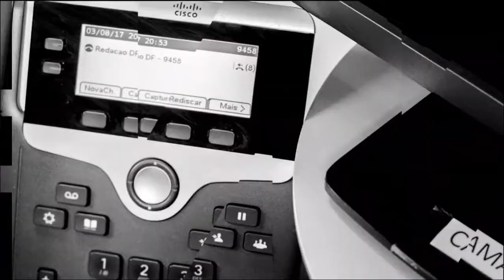Vinheta: GloboNews Brasília versão 2 (2017)